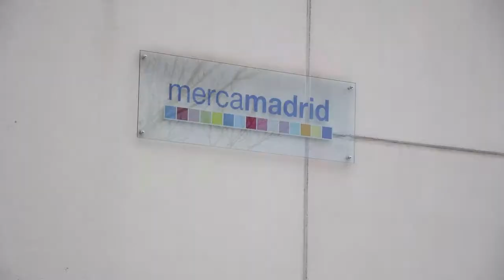Presentación del Aula en Distribución Comercial (UAM-Mercamadrid)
La Universidad Autónoma de Madrid, su Fundación y Mercamadrid han presentado, en un acto público, el Aula UAM-Mercamadrid en Distribución Comercial, una vez concluido el primer curso en Gestión Comercial y Ventas.
Este Aula tiene por objetivo el fomento de la docencia y difusión de conocimientos de la distribución comercial de productos de alimentación, particularmente en lo referente a la distribución mayorista de productos frescos.